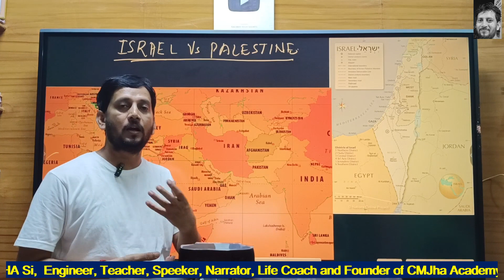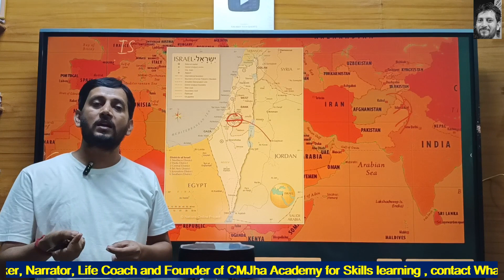War ka Main Karan- Kab, Kyu & Kaise ?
we are going to start New batch for Motor point installation maintenance and controlling Circuit (IRS 143mm and 220mm TWS) From 25/9/2023.
About Academy
Teacher - Er C M Jha Sir
About Video :- Discussed regarding- israel pleastein WarPoint 05RS002
Know more and connections
About CM Jha Academy ( @RailwayTechnical by CMJha Academy):-
Here you will find Railway Signal Engineering, Railway Telecommunication , Railway P-Way Engineering, Railway Operation Sequence and Service (Operating Department), Railway High Speed Technology, Science & Technology, Motivational, Inspirational . Hinduisms' Sanatan Dharm Spiritual, Social education video.

@ सहयोग करें  @
                        PAY Now @ BHIM UPI Id- 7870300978@upi